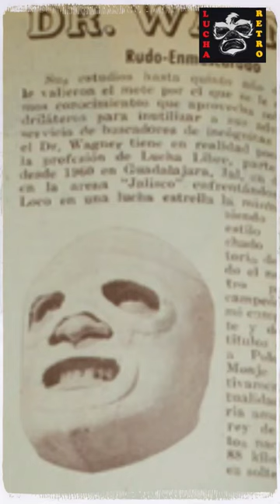Las Máscaras del Dr Wagner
El Dr wagner utilizo diversas máscaras a lo largo de su carrera ¿Las conocías?